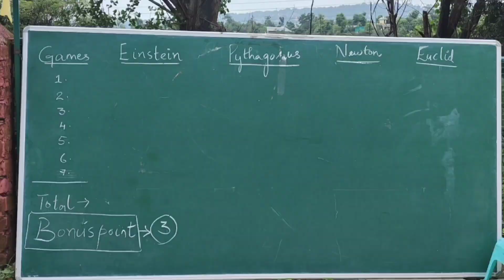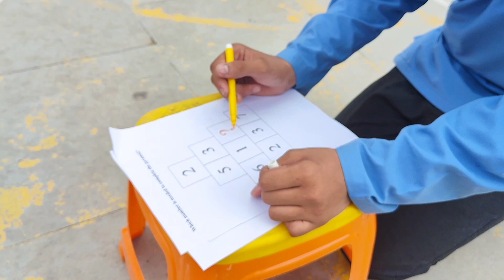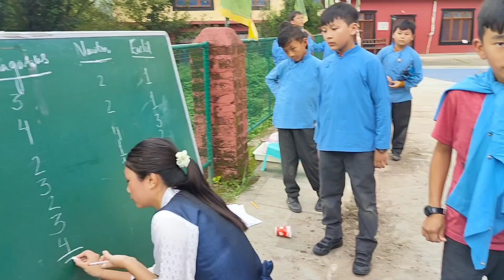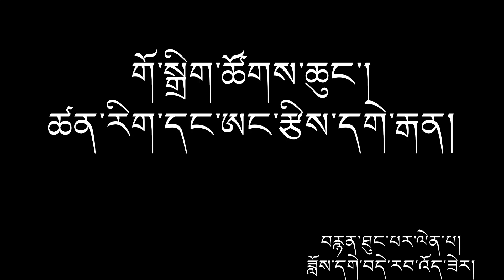མེས་དབོན་གཙུག་ལག་དཔེ་སྟོན་སློབ་གྲྭར་ཚན་རྩིས་བང་རྒྱུག་བྱེད་སྒོ་གོ་སྒྲིག་ཞུས་པ།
Mewoen Tsuglag Petoen School orchestrated an event called the 'Science and Math Relay,' bringing together students for a collaborative and interactive academic experience.